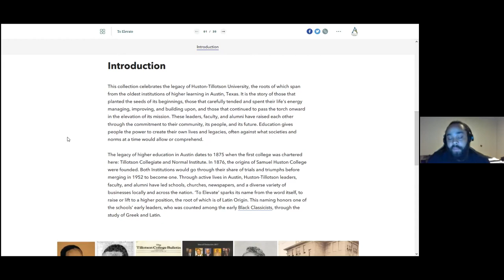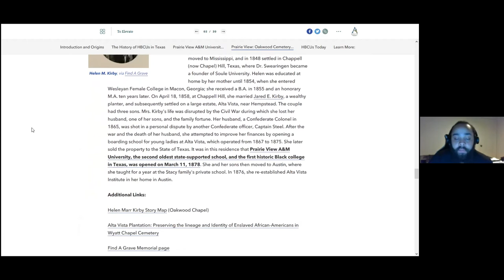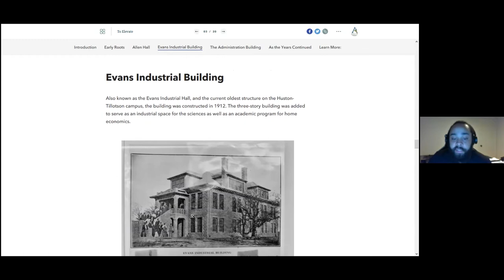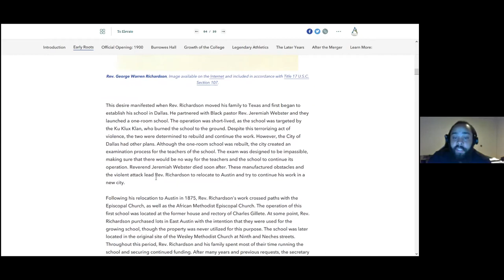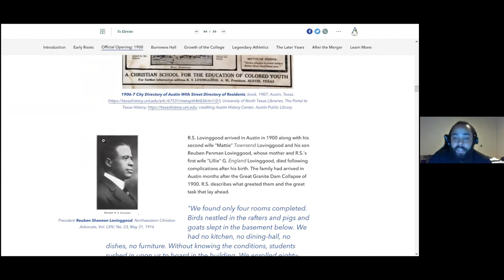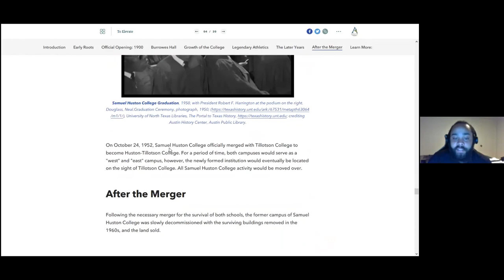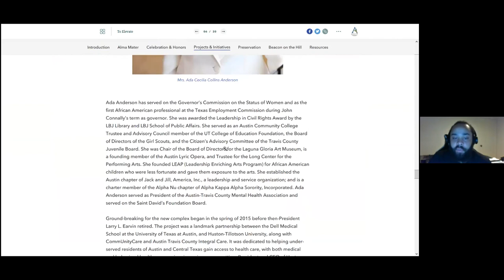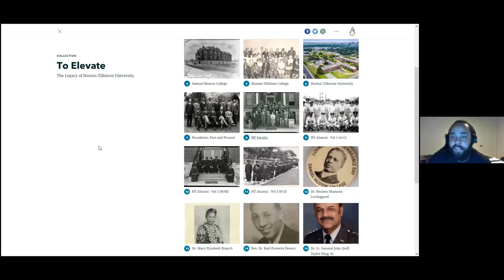To Elevate: The Legacy of Huston-Tillotson University - digital exhibit tour by Greg Farrar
Oakwood Chapel spring project “To Elevate” is a digital story map:
austintexas.gov/toelevate

“To Elevate” demonstrates the legacy of Huston-Tillotson University, an HBCU (Historically Black College/University) in Austin, Texas. The exhibit tells the story of those that planted the seeds of Huston-Tillotson’s beginnings, those that carefully tended and spent their life’s energy on managing, improving, and building upon HT, as well as those that continue to pass the torch onward in the elevation of its mission.

Researcher and Oakwood Staff member Greg Farrar give a narrative tour of what is contained in the exhibit.